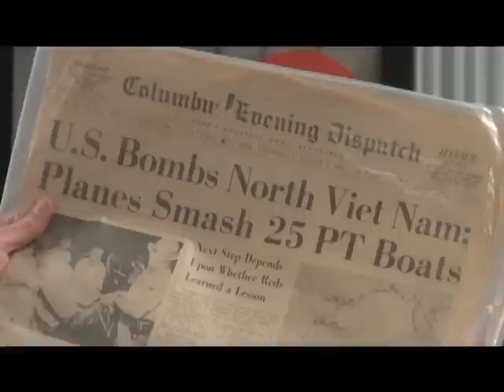1960's Coffeehouse Preview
Join Bill Cohen for a 1960's style Coffeehouse on Friday, Nov. 18 at 7:30 p.m. at King Avenue Methodist Church (299 W. King Ave., at Neil Ave. in Columbus).

Now in his 26th year of performing the show, Bill will lead a candlelit, musical, year-by-year journey through the era, with live and familiar 1960's folk-songs, "news reports" of sixties happenings, displays of anti-war buttons and posters, and far-out sixties fashions. Plus, Bill will also challenge the audience with sixties trivia questions. Proceeds from the suggested $10 donations will go to the Foodbank. Refreshments will be available at no extra charge. Free parking is also available in the lots just south and west of the church.